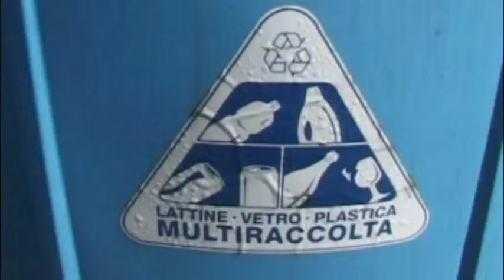tg60 STOP AMPLIAMENTO INCENERITORE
Stop all'ampliamento dell'inceneritore di Montale. A confermarlo è l'assessore all'ambiente Rino Fragai.